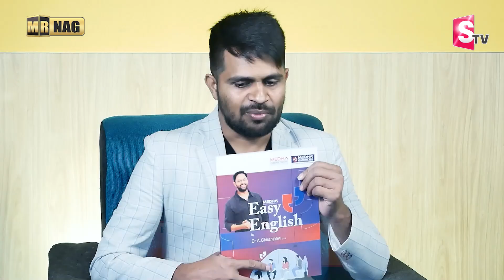How To Learn English Easily || Verbs Forms || Correct Form of Verb in English || Mr Nag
Watch ►How To Learn English Easily || Verbs Forms || Correct Form of Verb in English || Mr Nag